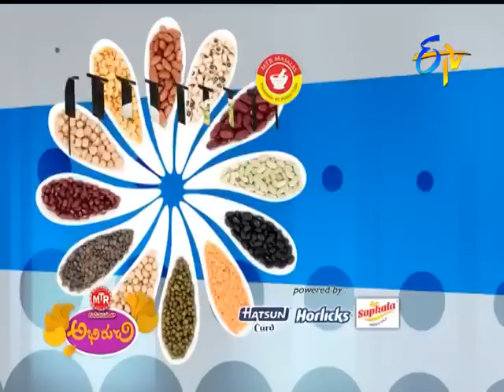Abhiruchi - Beerakaya Pesala Kura - బీరకాయ పెసల కూర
Abhiruchi - 21st April 2016